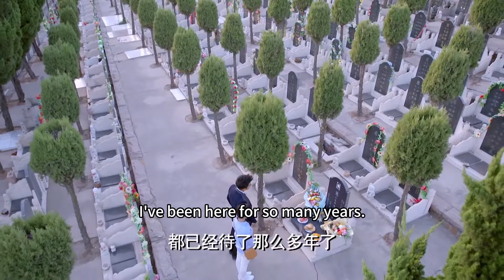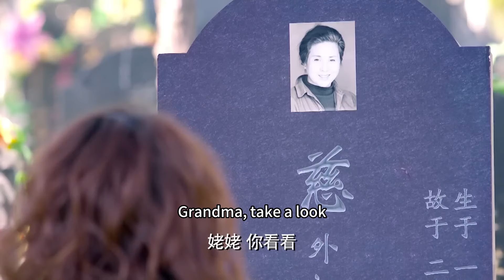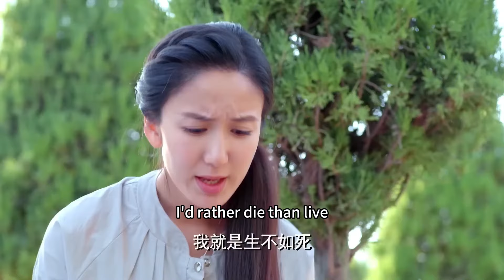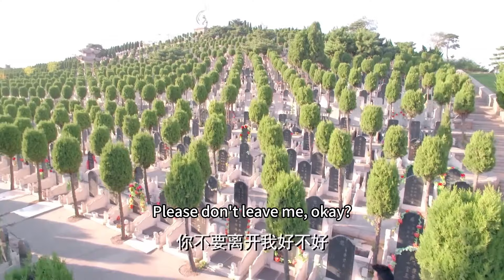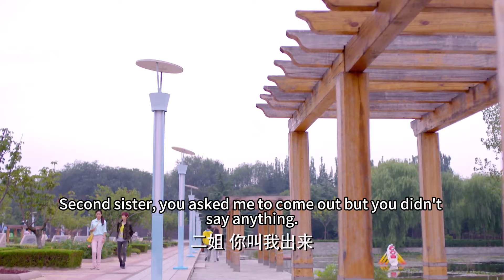【Full Movie】渣男為富婆拋棄妻子，哪料妻子的變化讓他驚呆了！中国电视剧2023